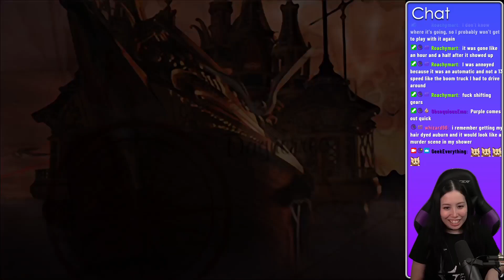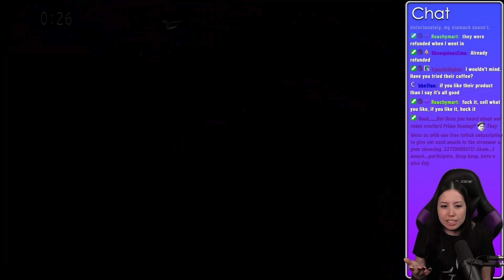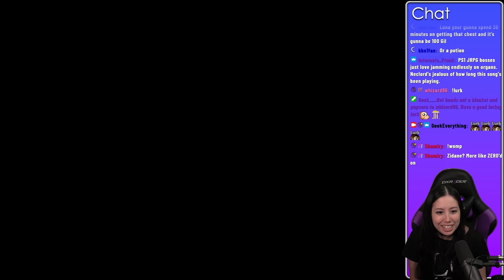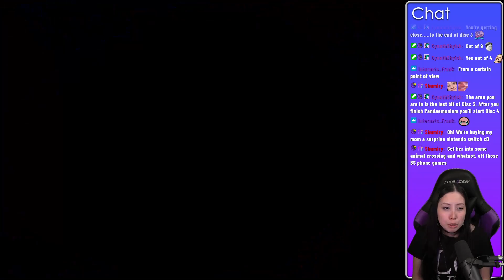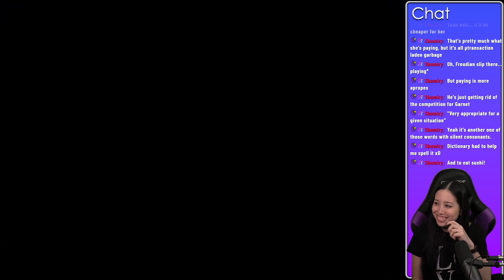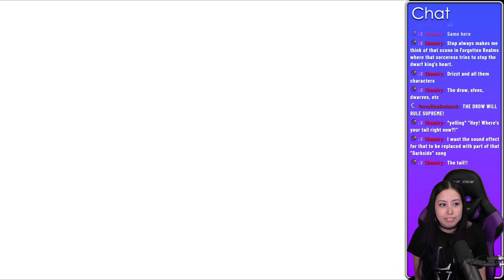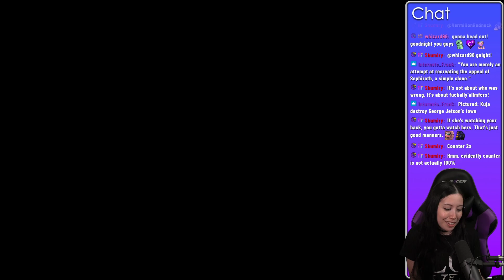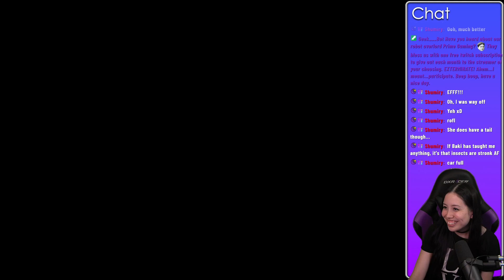♠ Final Fantasy IX First Playthrough! ♠ Part 20 [Stream Archive]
A Twitch VOD of my first playthrough of Final Fantasy IX! Voicing all characters to the best of my ability :D I used the Moguri Mod for this playthrough to enhance the backgrounds without taking away from the original look of the game!

*I don't recommend watching through these videos if you are not a fan of livestreaming content. The focus can frequently shift from the game to responding to people who were chatting live at the time.

You can catch me live on Twitch, get updates on when I go live (plus just silly stuff I post) on Twitter, random silly content on IG, or feel free to grab a sticker from my Etsy store: